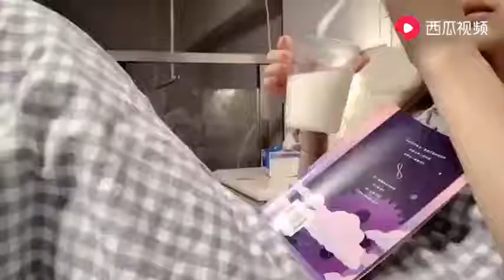有时候看错人不是因为瞎，是因为善良